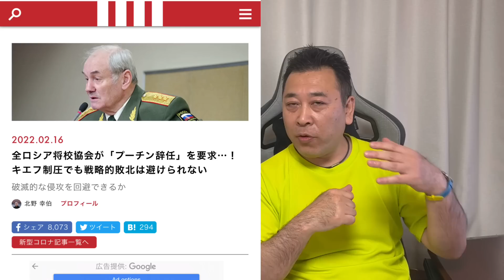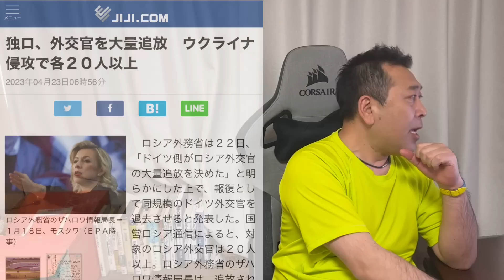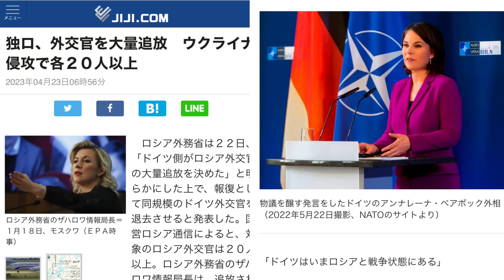がんばるじょー（じあ）独裁国家との戦いはバフムトに通ずる。